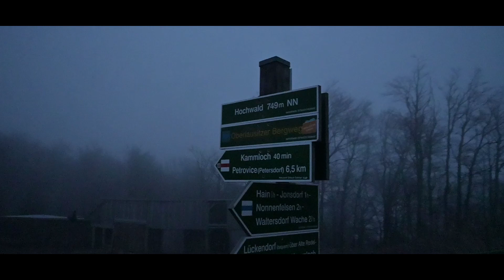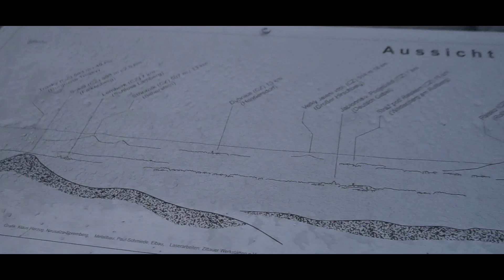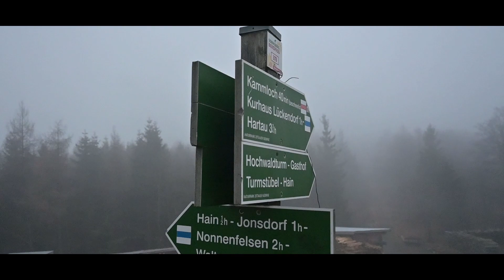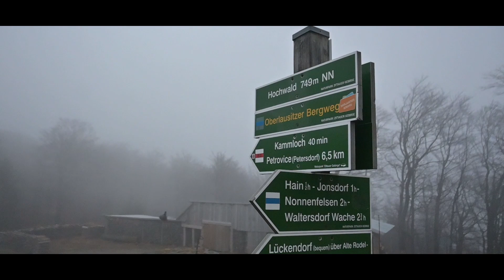Bei Dunkelheit auf den Hochwald | Wanderung zum Sonnenaufgang im Zittauer Gebirge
Begleite mich auf ein unvergessliches Abenteuer, während ich mich aufmache, um den spektakulären Sonnenaufgang vom Gipfel des Hochwaldes im Zittauer Gebirge zu erleben. Mit meiner Stirnlampe ausgerüstet und voller Vorfreude breche ich in die Dunkelheit auf, um die Natur in ihrem magischsten Moment zu erleben.

Die Reise beginnt am Fuße des Berges, der sich durch dichte Wälder schlängelt. Das sanfte Rauschen des Windes begleitet mich auf meinem Weg.

Mit jedem Schritt, den ich näher zum Gipfel komme, spüre ich die Aufregung steigen. Das leise Zwitschern der Vögel kündigt bereits den bevorstehenden Sonnenaufgang an, und ich kann es kaum erwarten, das Schauspiel zu erleben, das sich gleich vor meinen Augen entfalten wird.

Schließlich erreiche ich den Gipfel des Hochwaldes, und ich finde einen Platz, um mich niederzulassen und den Moment zu genießen. Die Dunkelheit beginnt langsam zu verblassen, und die Umrisse der umliegenden Berge werden allmählich sichtbar, während sich der Himmel in zarte Farben zu färben beginnt.

Es ist ein Moment der Kontemplation und des inneren Friedens, den ich für immer in meinem Herzen bewahren werde.

Begleite mich auf diesem Abenteuer, um den Sonnenaufgang auf dem Hochwald im Zittauer Gebirge zu erleben, und lassen dich von der Schönheit der Natur verzaubern!

Dir gefallen die Ausblicke? Hol sie dir in deine eigenen vier Wände!

Oder bist du selber ein Abenteurer oder willst dies anderen mitteilen?
Vielleicht findest du die passende Kleidung oder Ausstattung in unserem Shop?

*Unsere Foto und Videoausrüstung*

*Nikon Z50*

*Sennheiser Professional MKE 200*

*JOBY JB01507-BWW GorillaPod 3K*

Es handelt sich hiermit NICHT um bezahlte Werbung!